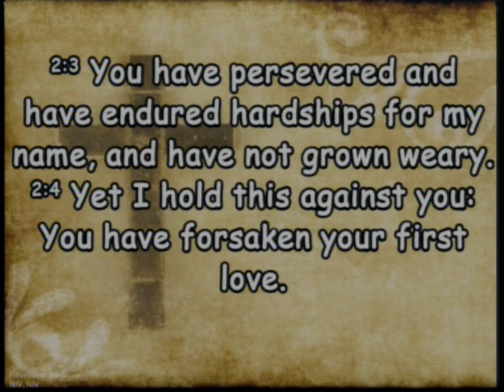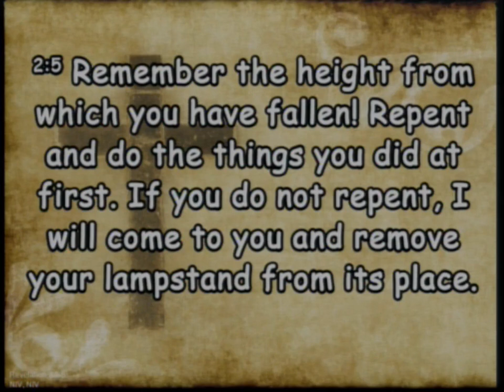20230730 I Love You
Sunday Service - I Love You